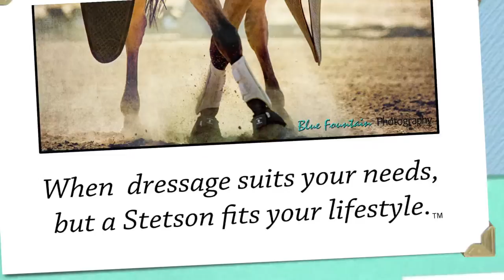Cowboy Dressage Slide Show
Some scenes from the last 2 years of Cowboy Dressage Gatherings and Clinics.  Photography by Blue Fountain Photography.  Music by Juni Fisher ( "Silver Music" 2006, Juni Fisher/Red Geetar Music ASCAP